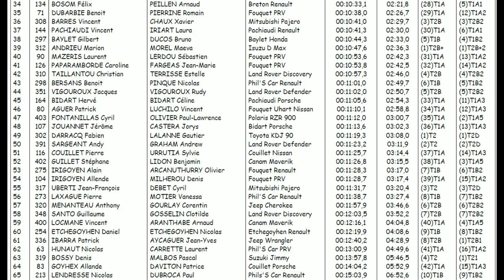Rallye des Cimes 2014 - ES03 Mehatze 1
Rallye des Cimes 2014 - ES3 Mehatze 1
Pictures recorded just under 3km into the 8.73km stage, near the road between the chalets and the plateau. Only time to catch the leading TT cars here I'm afraid and I missed the first part of Anicet Garicoix by a mis trigger on the record button, hence the slow motion sequence to stretch things to accommodate the timing information caption. Vincent Foucart and Jacques Dumont pictured in the thumbnail.
Camera and Editing John Hilton.